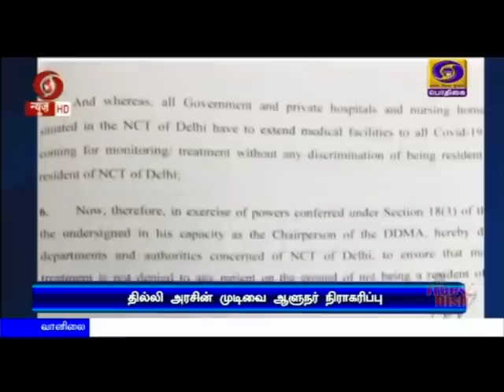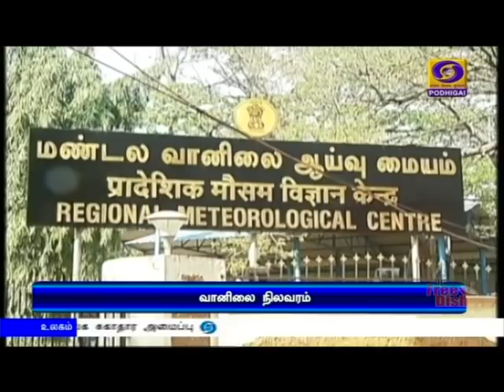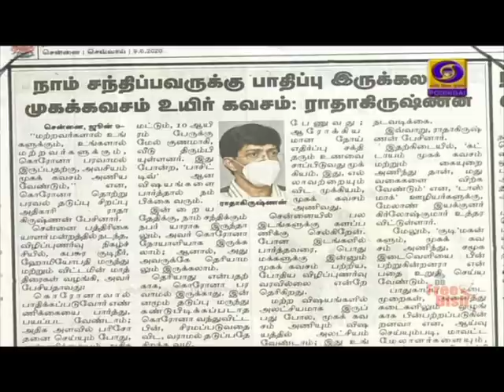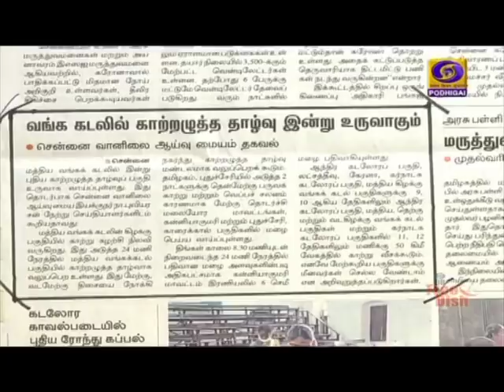பொதிகை காலை 8.00 மணி செய்திகள் [09.06.2020]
1) நாட்டில் 100 லட்சம் கோடி ரூபாய் செலவில் செயல்படுத்தப்படும் கட்டமைப்பு திட்டங்கள் - பிரதமர் நரேந்திர மோதியின் சுதந்திரதின உரையில் அறிவிக்கப்பட்ட திட்டங்களை செயல்படுத்த நடவடிக்கை.

2) கொல்கத்தா மெய்நிகர் பேரணியில் உள்துறை அமைச்சர் அமித்ஷா காணொளி காட்சி மூலம் இன்று பங்கேற்பு.

3) கொரோனா அவசர கடன் வசதி அனைத்து நிறுவனங்களுக்கும் பொருந்தும் - மத்திய நிதியமைச்சர் நிர்மலா சீத்தாராமன்

4) 10ஆம் வகுப்பு பொதுத்தேர்வு நடத்துவது குறித்து முதலமைச்சர் எடப்பாடி பழனிசாமி இன்று ஆலோசனை - தேர்வை ரத்து செய்ய மாநில அரசியல் கட்சித்தலைவர்கள் வலியுறுத்தல்.

5) நாட்டில் கொரோனா தொற்றிலிருந்து குணமடைந்தோர் எண்ணிக்கை 48.49 % அதிகரிப்பு. - தமிழகத்தில் பாதிக்கப்பட்டோர் எண்ணிக்கை  33,229-ஆக உயர்வு